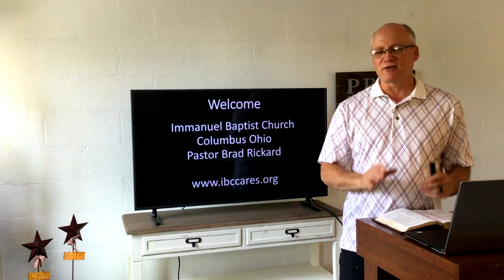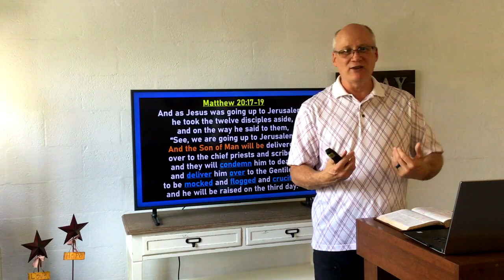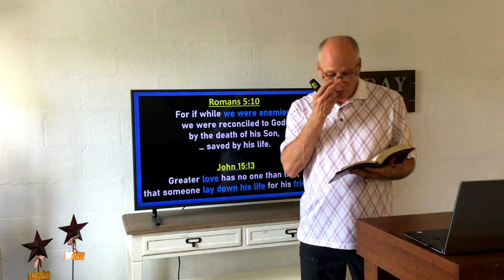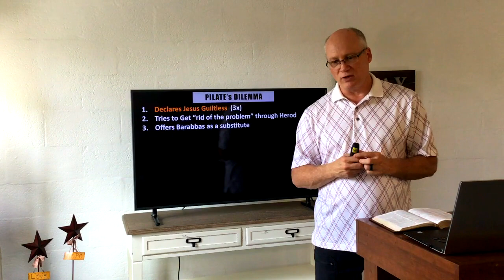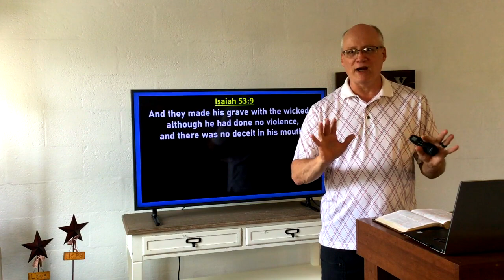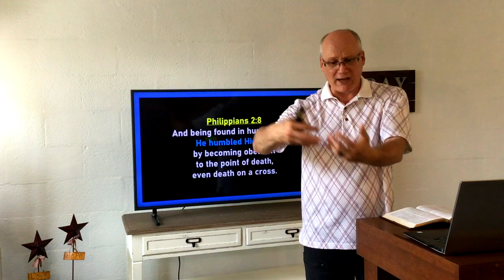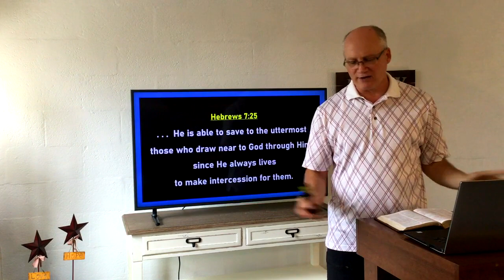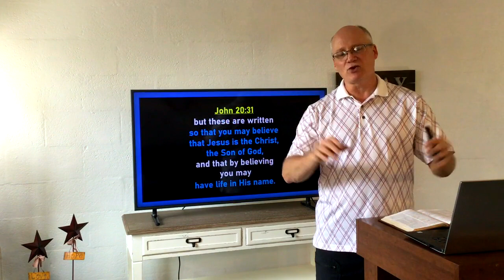Immanuel Baptist Church Sermon 2020-07-19